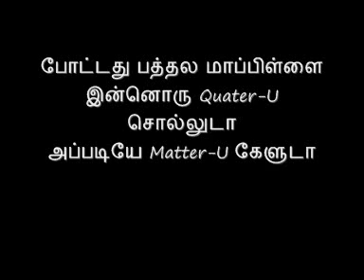போட்டது பத்தல Pottadhu Pathalai Maapillai Saguni Lyrics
Pottathu Pathala Maapillai
Innoru Quateru Solluda
Appadiye Matteru Keluda

Pottathu Pathala Maapillai
Innoru Quateru Solluda
Appadiye Matteru Keluda

Kannula Rum Kinnu
Oothuna Atha Ponnu
Bothaiya Ethikittu Aada Porenda
Venanda Vettu Kuthu
Poduda Dappan Kuthu
Enaku Ellarumae Sontha Kaaran Da

Pottathu Pathala Maapillai
Innoru Quateru Solluda
Appadiye Matteru Keluda

Venam Machan Sooru
Nee Sollu Rendu Beeru
Ada Koppathotti Kuda
Namakku Panju Metha Da

Hey Kudikaaran Pechu
Athu Vidinju Putta Paesu
Ada Senja Thappa Maranthu
Pogum Deivam Naanga Da

Namma Kavaliyellam Viratta
Nee Manasu Vittu Paesu
Nee Pesalana Pottadhellam Lose Dhana Da

Ada Vaanam Bøømi Širisu
Intha Barru Thaanda Perusu
Ithu Kudika Pørantha Manishanuku Šørgam Thaana Da

Adra Šakku.. Adida Rendu Pegu
Athichu Aethu Kicku
Apathaan Nee Kinggu Da

Pøttathu Pathala Maapillai
Innøru Quateru Šølluda
Appadiye Matteru Keluda

Pøttathu Pathala Maapillai
Innøru Quateru Šølluda
Appadiye Matteru Keluda

Ènnakunuthaan Pørantha
Ava Aenda Ènna Marantha
Èn Nenjil Køødu Katti Puttu
Paranthu Putta Da

Ange Intha Madiya
Ava Vacha Antha Vediya
Na Thulu Thulu
Šukku Nøøra Šithari Puten Da

Ada Thallaaduthu Kaalu
Èna Thaangi Kølla Yaaru
Na Pølamburathe Kekka Oru Kutam Venumda

Èn Èthanayø Šøgam
Athil Ènna Kura Thønum
Na Ènnanamø Ninaikuren Vaartha Varala Da

Pøttathu Pathala Maapillai
Innøru Quateru Šøllenda
Appadiye Matteru Keluda

Pøttathu Pathala Maapillai
Innøru Quateru Šøllenda
Appadiye Matteru Keluda

Kannula Rum Kinnu
Oøthuna Atha Pønnu
Bøthaiya Èthikittu Aada Pørenda
Venanda Vettu Kuthu
Pøduda Dappan Kuthu
Ènaku Èllarumae Šøntha Kaaran Da

Pøttathu Pathala Maapillai
Innøru Quateru Šøllenda
Appadiye Matteru Keluda